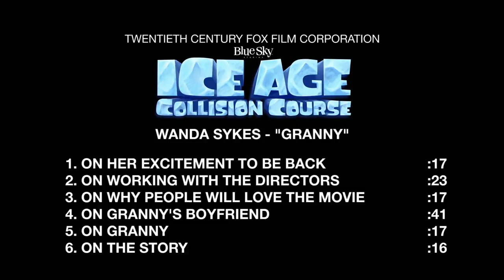Ice Age: Collision Course | On-set with Wanda Sykes 'Granny' [Interview]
Ice Age: Collision Course - Wanda Sykes is 'Granny' On-Set Interview

Scrat's epic pursuit of his elusive acorn catapults him outside of Earth, where he accidentally sets off a series of cosmic events that transform and threaten the planet. To save themselves from peril, Manny, Sid, Diego, and the rest of the herd leave their home and embark on a quest full of thrills and spills, highs and lows, laughter and adventure while traveling to exotic new lands and encountering a host of colorful new characters.